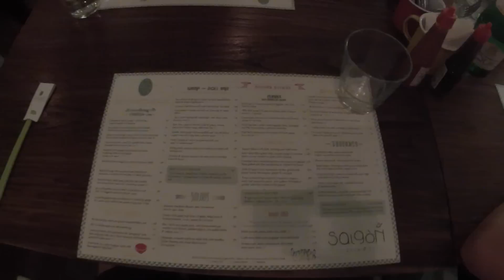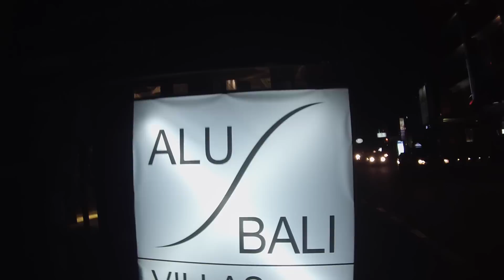YOGA i INDONESIA - Reise Vlogg #4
Jeg har vært på en fantastisk reise i 16 dager som jeg gjerne vil dele med dere! Alt fra aper til vannfall til strand livet.

*Musical.ly: HermanDahl

NYE VIDEOER TIRSDAGER OG FREDAGER KL. 15:00!